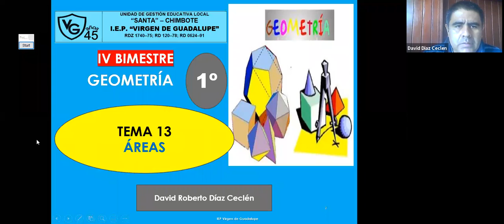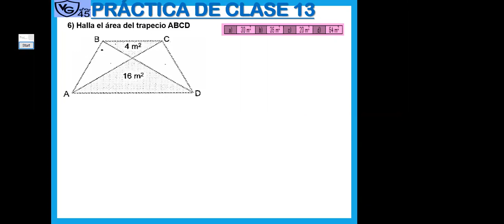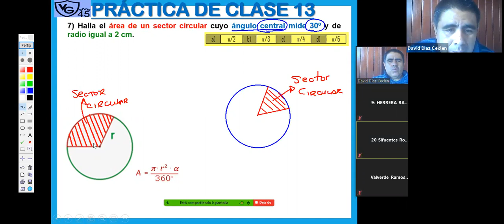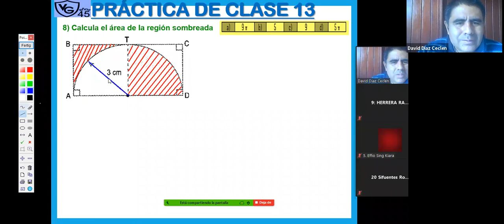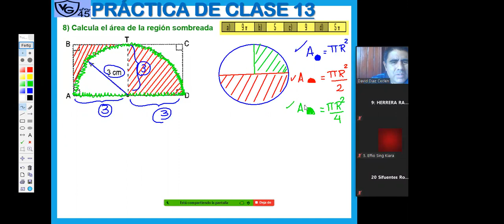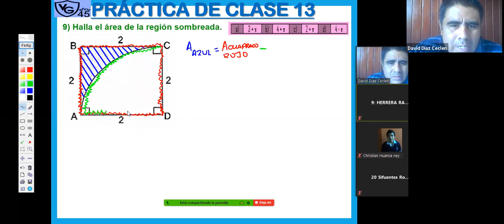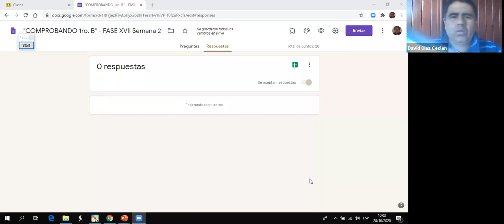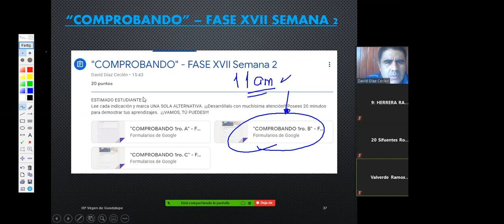ZOOM 1RO B MIÉRCOLES 28 OCTUBRE